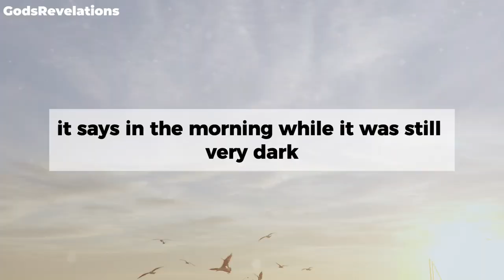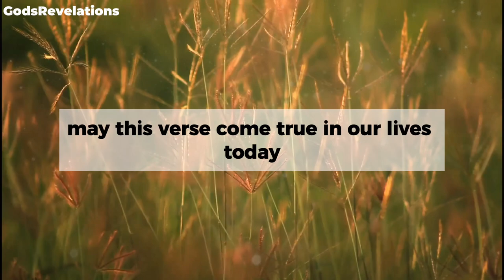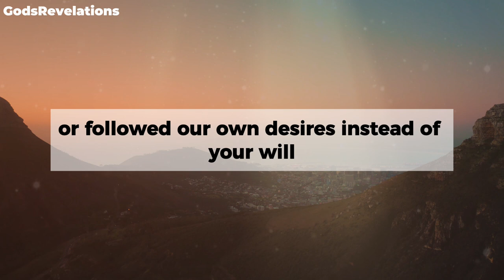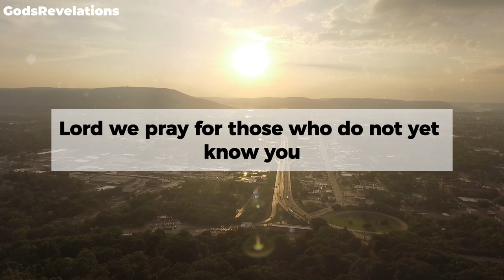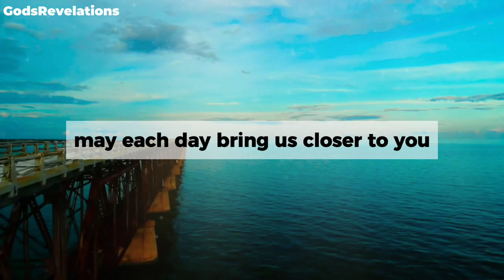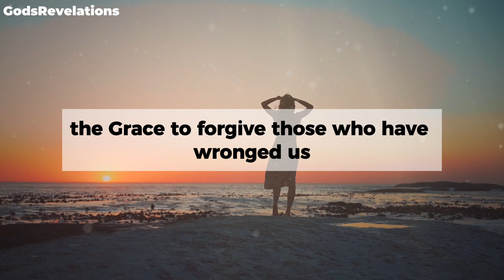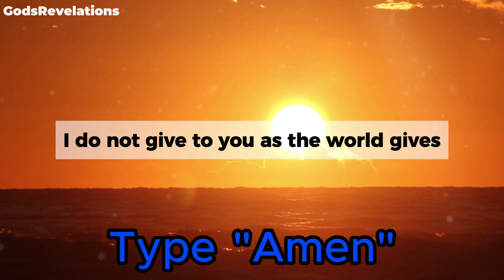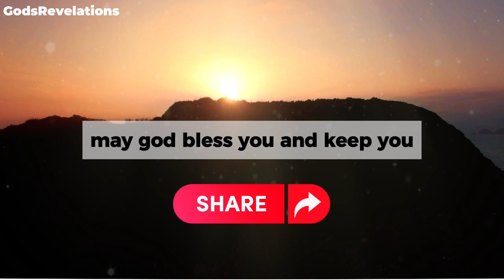God's Revelations - Why Prayer is So Important? (A Profound Prayer - Morning Prayer)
Why Prayer is So Important? A Profound Prayer to Listen in Silence

godsrevelations